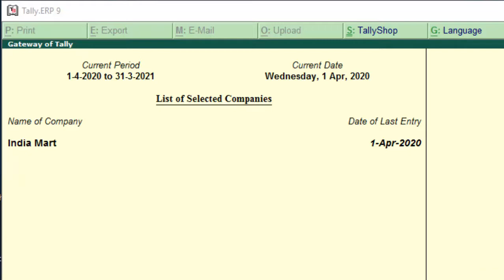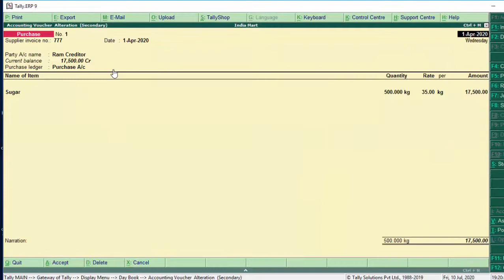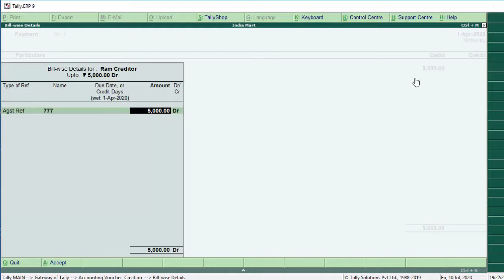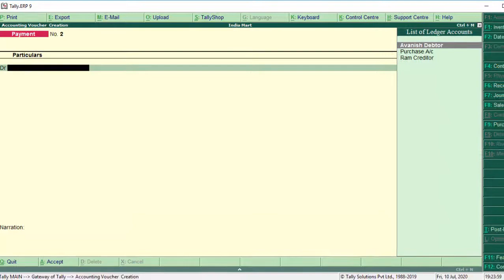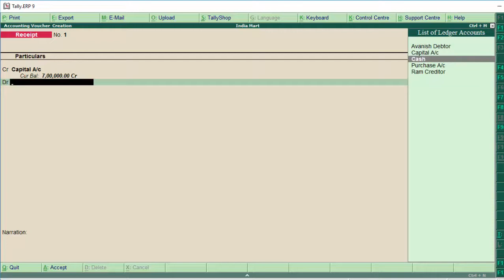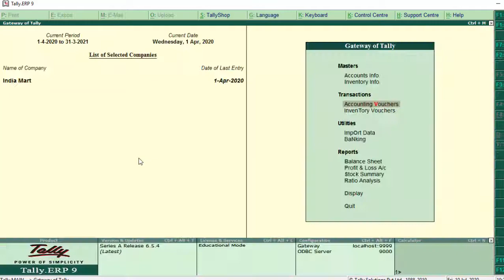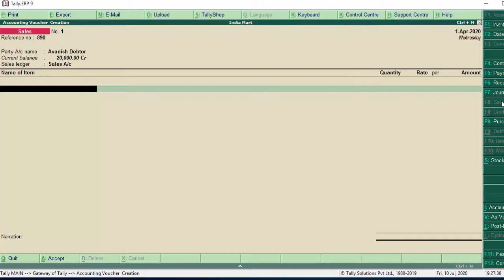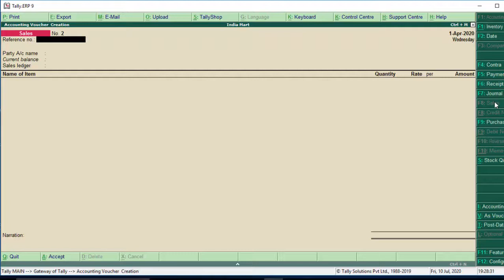Entry in payment voucher of purchasing goods in tally erp-9 in hindi and english